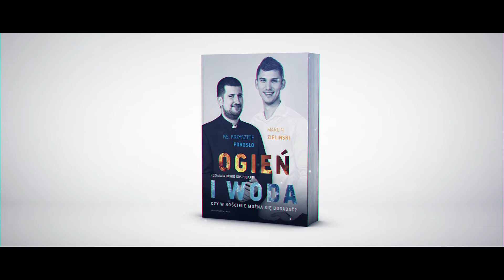Ogień i woda. Czy w Kościele można się dogadać?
Jeden z nich rozpala ludzkie serca podczas charyzmatycznych modlitw o uzdrowienie, drugi wiarę i Ewangelię głosi podkreślając wagę dogmatów i liturgii. Obaj chcą pokazać, że ogień i woda – dwa przeciwstawne żywioły w naturze – w wierze stanowią symbol jednego Ducha.

Czy istnieje jedna, właściwa droga wyznawania wiary? Czy głębokiej wierze powinny towarzyszyć cuda? Kiedy modlitwa staje się magią? Komu i do czego są potrzebne przepisy liturgiczne? Co wspólnego mają ze sobą charyzmatycy i dogmatycy? Skąd biorą się ataki na liderów i grupy charyzmatyczne?

Oto przełomowa rozmowa Dawida Gospodarka z Marcinem Zielińskim i ks. Krzysztofem Porosło, którzy pokazują, że najważniejsze jest łączyć, a nie dzielić.

Jeden z Ojców Kościoła napisał kiedyś, że Bóg woli wskrzeszać umarłych niż godzić skłóconych, bo to pierwsze jest łatwiejsze. Marcin i ks. Krzysztof ułatwiają Panu Bogu tę trudną robotę – można się różnić i inaczej myśleć, i jednocześnie być w jedności. Polecam!
Adam Szustak OP